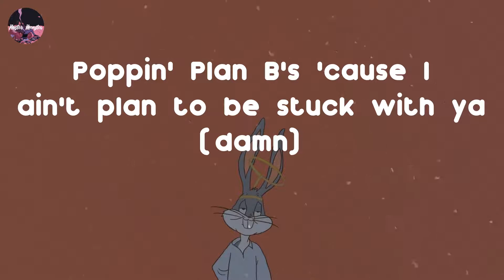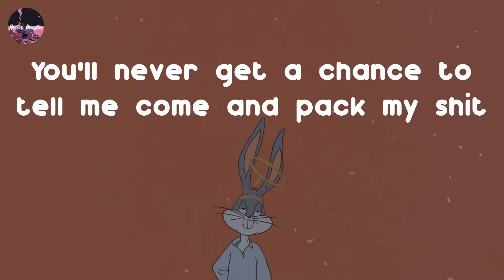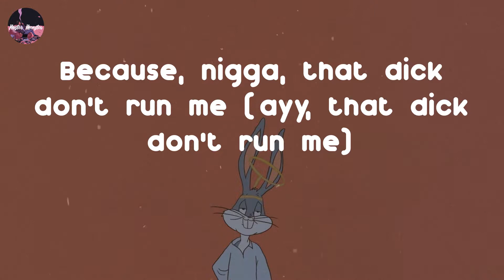Megan Thee Stallion - Plan B (Lyric Video) | You better get on your knees and eat this pussy right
Megan Thee Stallion - Plan B (Lyric Video)
Plan B - Megan Thee Stallion Lyrics

Who the fuck you think you talking to, nigga?
Fuck me? Nah, nigga, fuck you, nigga
Dear fuck nigga, still can't believe I used to fuck with ya (fuck with ya)
Poppin' Plan B's 'cause I ain't plan to be stuck with ya (damn)
Damn, I see you still kick it with them opp bitches (with them opp bitches)
I'm the only reason that your goofy ass got bitches (yeah)
All them hoes wanna look like me (look like me)
Bitch most likely only fuckin' you just to spite me (ayy, ayy, just to spite me)
But please don't get it twisted, I ain't trippin'
I never put my faith in a nigga (ayy, whoa)
Bitch, I'ma die independent (whoa, whoa)
If you was wondering, yeah, boy, I'm still that bitch (still that bitch)
I had to block you but you still gotta watch this shit (hmm)
'Cause who the fuck rock it like me? No bra, tight tee (tight tee)
Slick back ponytail, feelin' like I'm Ice-T (ah)
You know I suck it good, real hood, when you wake up (real hood, when you wake up)
You know her head weak if she ain't fuckin' up her makeup
Damn, I can't believe I used to let you fuck me (let you fuck me)
I'd rather be in jail before a broke nigga cuff me (ayy, ayy)
Ladies, love yourself, 'cause this shit could get ugly (shit could get ugly)
That's why it's, fuck niggas, get money (fuck niggas, get money)
And I don't give a fuck if that nigga leave tonight
Because, nigga, that dick don't run me (ayy, that dick don't run me)
You better get on your knees and eat this pussy right
Before I have another nigga do it for me
Because dick don't run me, I run dick, nigga
Yeah, you's a bitch (ayy, ayy, ayy)
Mugler suit in my meeting (yeah), wagyu steak what I'm eating (ah)
Makin' so much money, this nigga dumb if he's cheatin' (dumb if he's cheatin')
Bitches watchin' and hatin' (yeah), put that shit in they faces (shit in they faces)
I buy the whole buildin' and keep the hoes in they places (hey, hey, whoa)
He submerged in it (yeah) like a baptism (like a baptism)
He hit this water, then he comin' back a real nigga (ah)
How you want a bitch (yeah), but don't wanna work? (But don't wanna work)
How you want a bitch that you don't deserve? (Ayy)
I should've listened to my first mind
And told your ass no the first time (told your ass no the first time)
Tried to spare this nigga feelings now he think he hurt mine (ayy)
He cheat and I be at work while you sleep (while you sleep)
My pussy is the most expensive meal you'll ever eat (you'll ever eat)
Nigga, fuck you, still can't believe I used trust you (trust you)
The only accolade you ever made is that I fucked you
You a bitch, if you get the chance I bet you snitch
You'll never get a chance to tell me come and pack my shit
Yeah, you's a bitch
(You's a bitch, you's a bitch)